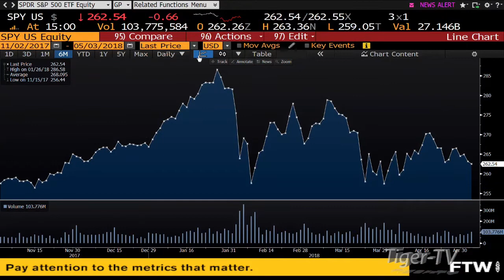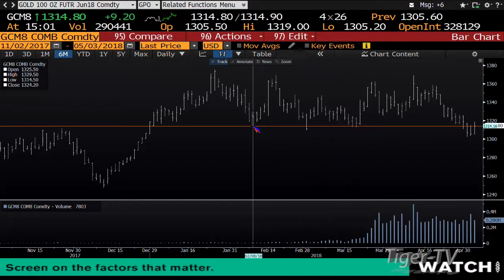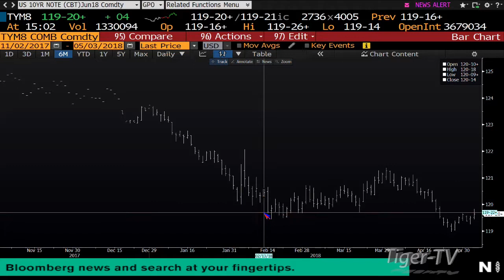May 3rd 3PM ET Market Update with Tommy O'Brien on TFNN